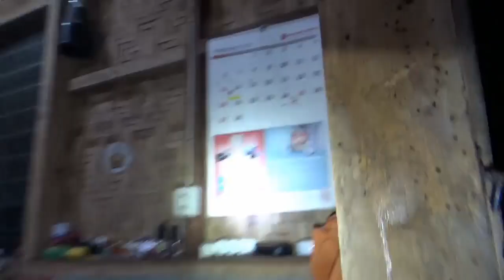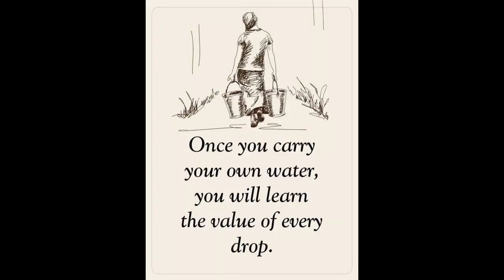Found A Colony Of Black Termites Late At Night Going To Battle